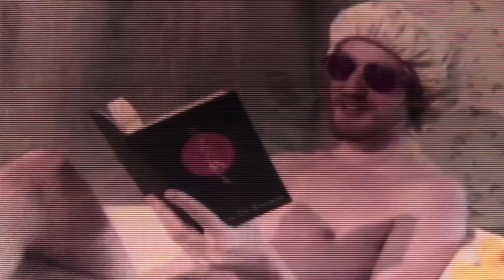Cook Thugless - Circles (Official Music Video)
Music video for Circles by Cook Thugless
Director: Alexander Gurevich
Producer: Chris Colonnesse
Editor: Jean-Louis Droulers
Cinematography: Phil Babich, Anthony King
Assistant Director: Jess Fryer
Gaffer: Karla Braunreisther
Crt Effect Specialist: Paloma Kopp
Production Assistant: David Acosta, Jeffrey Sanchez, James Mehrkens, David Andrew